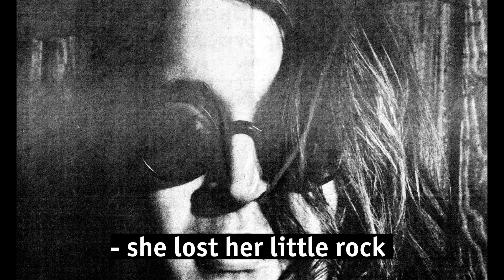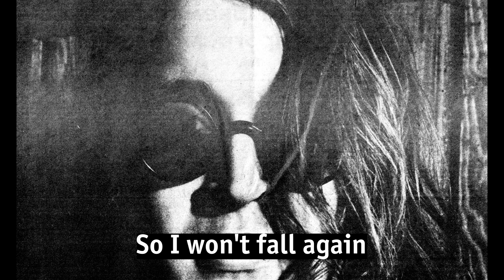Grazhdanskaya Oborona - A Torn Necklace (eng sub)